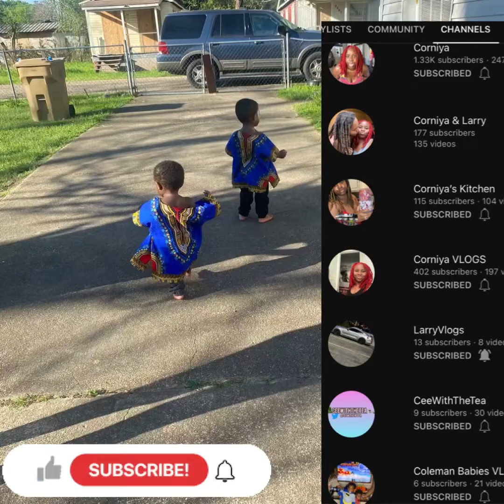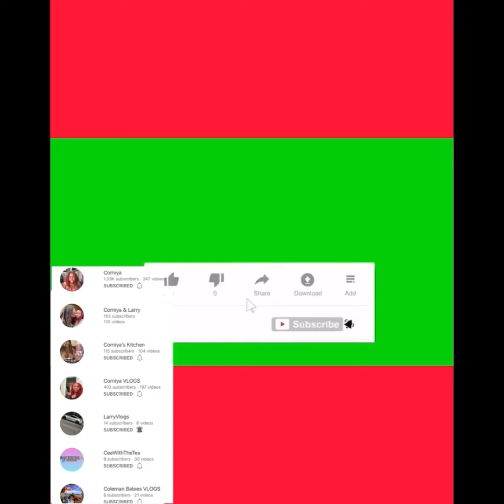Sprite Prank On My Infant & Toddler 🤣🤦🏾‍♀️| Best Reaction Ever 🤣| So Funny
May treat skin and hair problems! Organic Butter Love is a body butter with organic oils and butters and it MAY HELP with skin issues/conditions. My butters and oils have several benefits for hair and skin. Place Body Butters in a dark/cool place or the refrigerator. DO NOT leave body butters in the hot Sun and if you do, I will not REFUND YOU! *NO REFUNDS*!